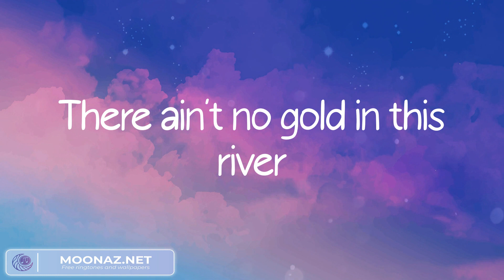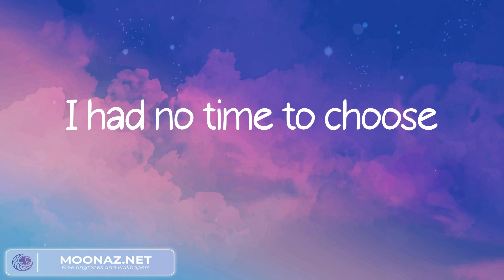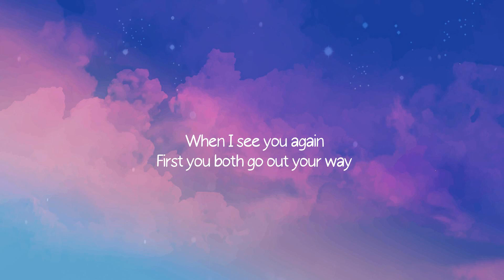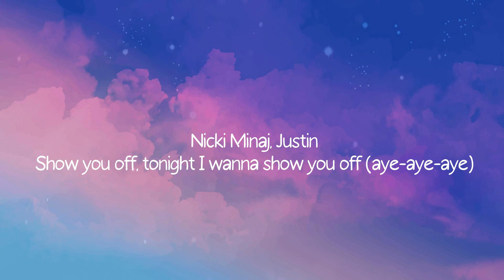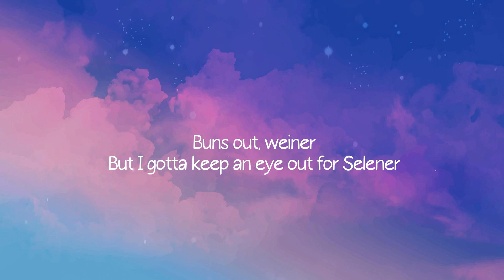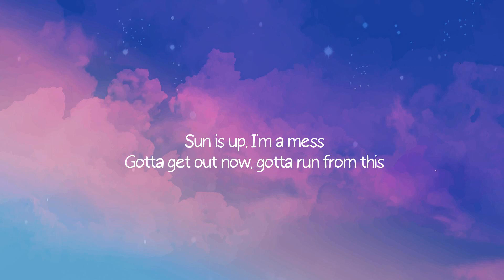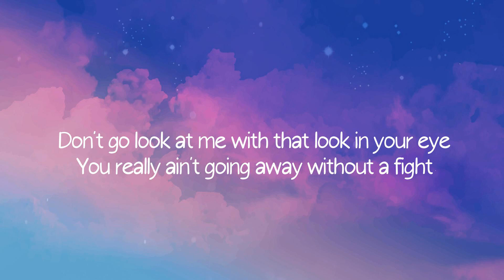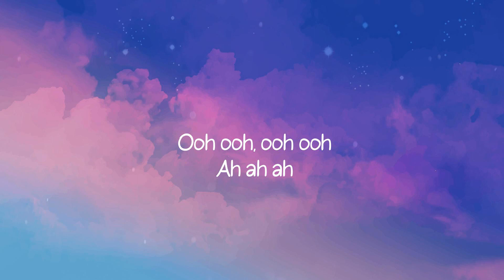Adele - Easy On Me (Lyrics) / Wiz Khalifa - Justin Bieber (Mix)